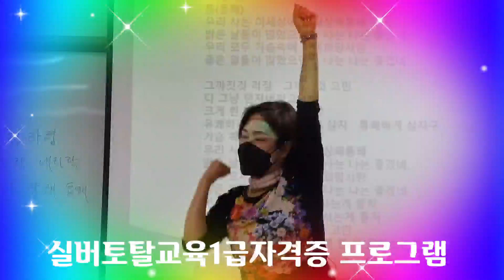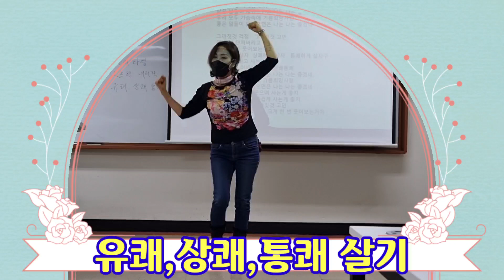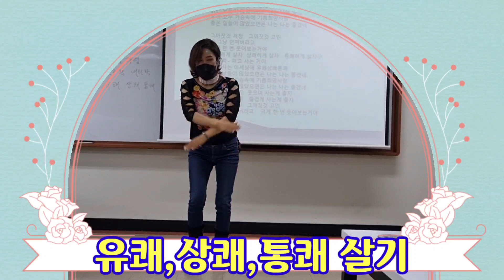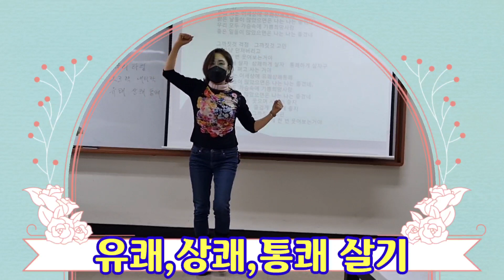"유쾌,상쾌,통쾌" 실버체조지도 실버전문강사교육 김영숙명강사 1566-7240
한국힐링경영연구원 임효림원장
실버토탈교육프로그램 전문강사프로그램 임효림원장 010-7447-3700